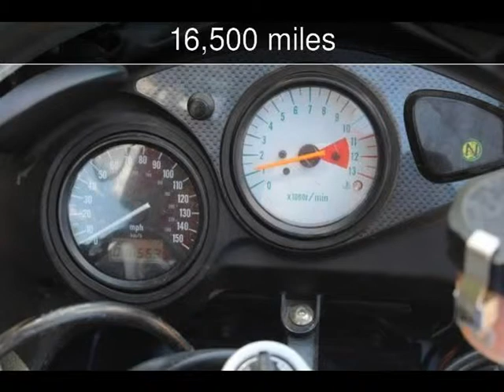2001 Suzuki SV650 Used Motorcycles - Blaine,Minnesota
See more details about this used motorcycle This 2001 Suzuki SV650 with 16,500 miles is for sale at Minnesota Motorworks.